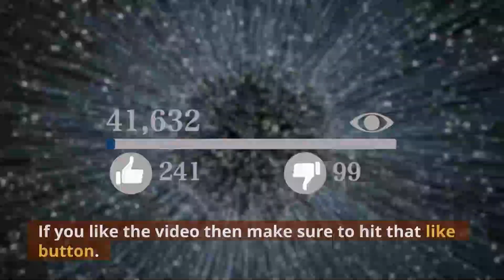Modern Woodworking Machines That Are onAnother Level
🚀Grab the Worlds Largest Collection of 16,000 Woodworking Projects With Step-by-Plan

In this video, we are talking about modern woodworking machines that are on another level